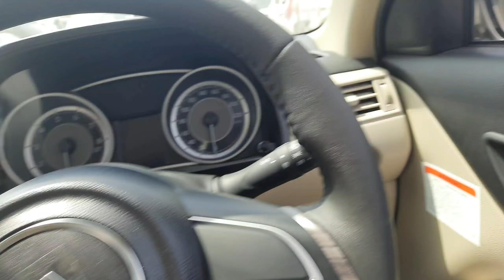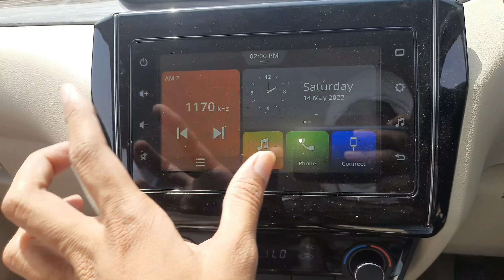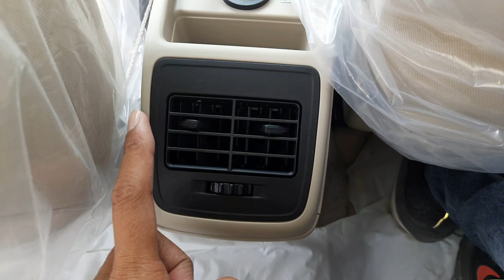2022 Maruti Suzuki Dzire CNG ZXI🔥| Top selling Sedan of Maruti suzuki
2022
dzire car features
dzire cng 2022 zxi